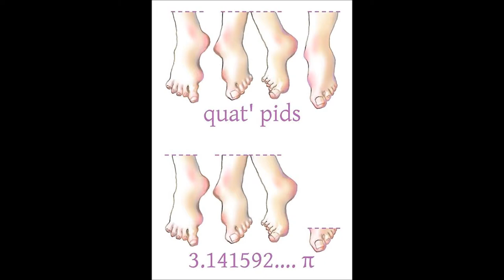La Journée d'Pi - Pi Day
Pouor l's Améthitchains (tch'êcrivent lé mais d'vant la date à tchi qué j'vivons), lé quatorze dé Mar est la Journée d'Pi (π) viyant qu'il'êcrivent 3.14. Et pi est un neunmétho împortant dans l'caltchul: ch'est un neunmétho tchi n'finnit janmais s'nou s'êcanche à l'caltchuler exactément. Mais tout coumme arrondi, pi êgale dans les 3.14.  En l'année 2016 l's Améthitchains êcrivent 3.14.16 pouor l'quatorze dé Mar 2016 (14/3/2016) et v'là tch'ajouôte acouo deux chiffres au neunmétho arrondi. Y'a eune pause tchitch'un décidit qu'nou dévthait célébrer l'quatorze dé Mar coumme la Journée d'Pi à seule fîn d'èrconnaître lé caltchul (y'a autrément un tas d'fêtes historiques, littéthaithes et r'ligieûthes dans l'almonnas). Pouor les Jèrriais, aver π pids né s'sait dgéthe conv'nabl'ye!

Americans write the month before the date, so the fourteenth of March is Pi Day since they write 3.14 (a rounded verion of the mathematical number pi). In 2016 Pi Day (a day to celebrate maths) can be written by them 3.14.16, which adds an extra two figures to the rounded number. For Jèrriais speakers, having π feet would scarcely be practical!